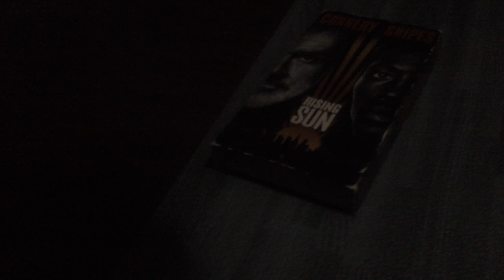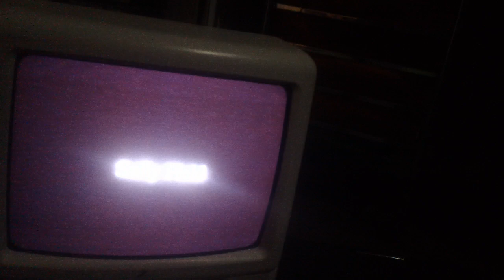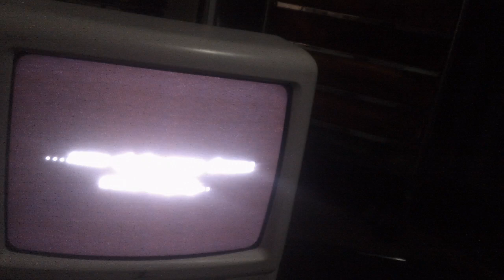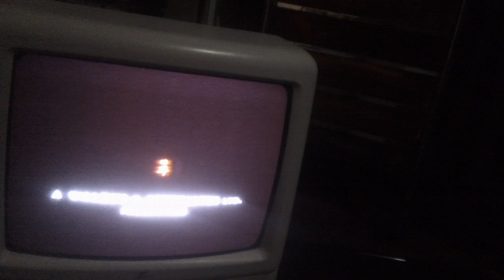Opening Up To Rising Sun 1993 VHS